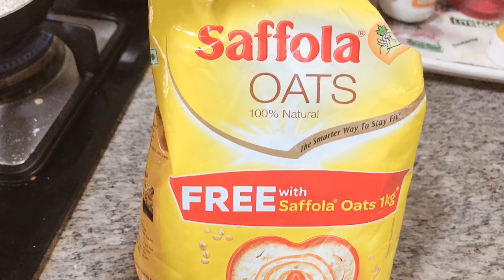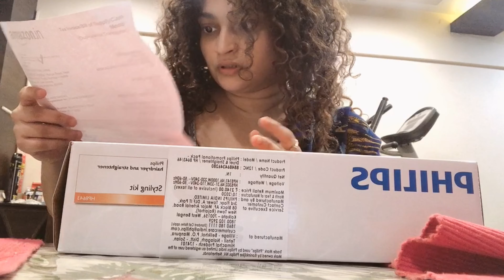LOOK WHAT GOT DELIVERED WRONGLY from AMAZON 🤪🤪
Similar Breakfast